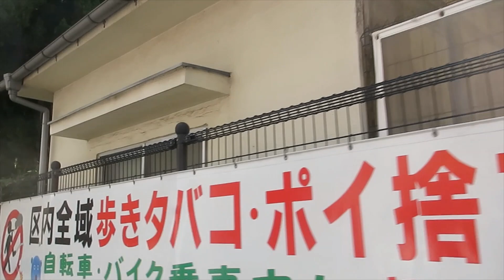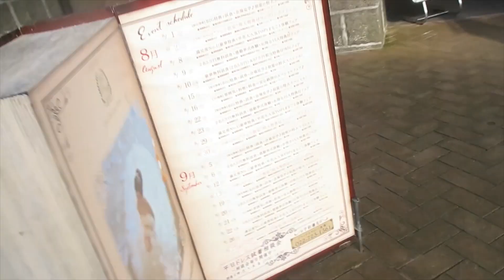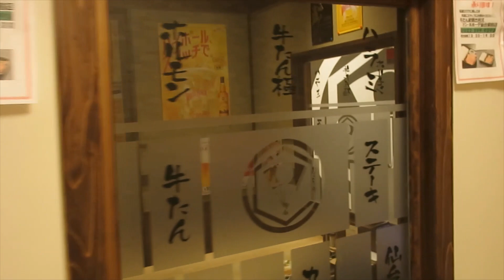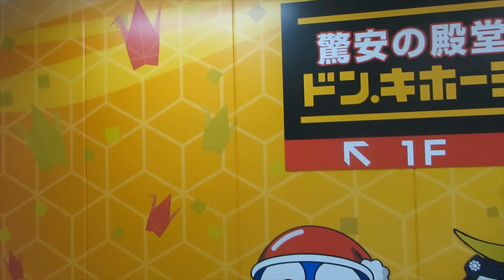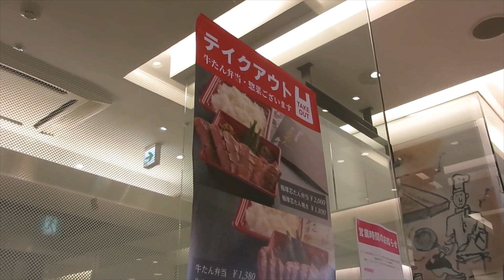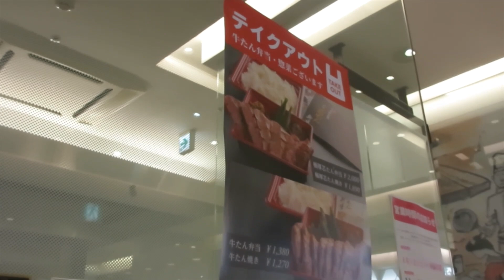ＡＰＳどうでしょう ぶらりAPSカップの旅 仙台行って利久さんの牛タン食べて１９で飲んできました